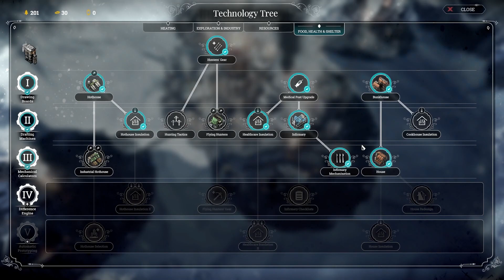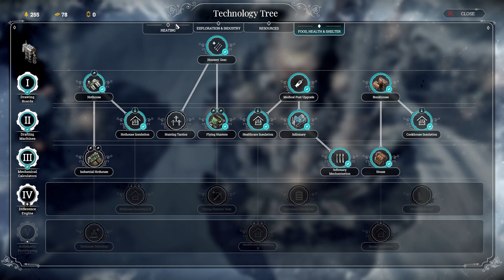Frost Punk Episode #14 Third Times the Charm ?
This time on frost punk we once again get ourselves exiled. Starting with some broken promises. Followed by getting the boot. Finished off with our third attempt. Toon in next time to see our third slow-motion train crash.